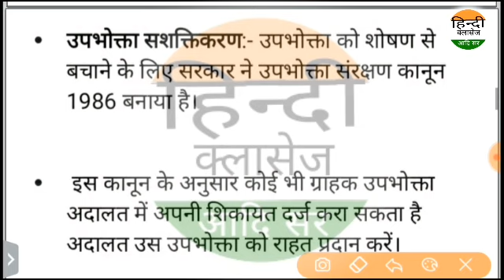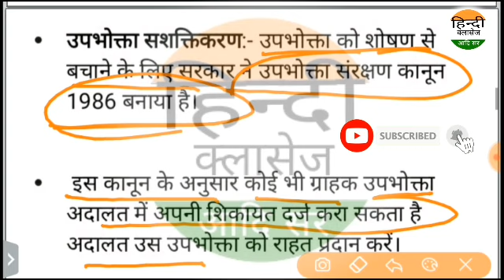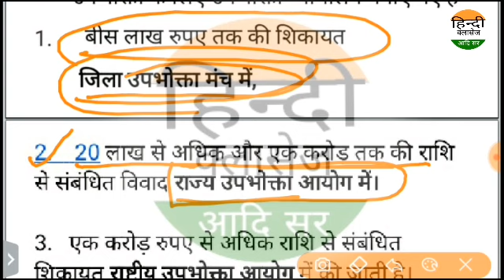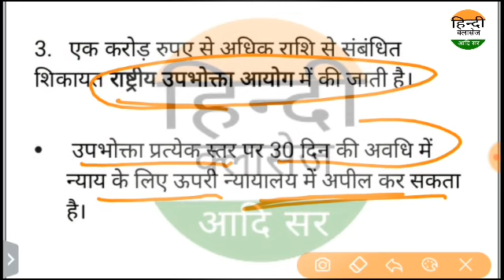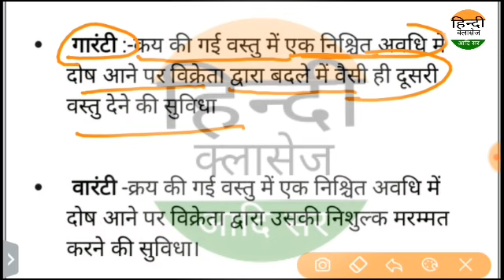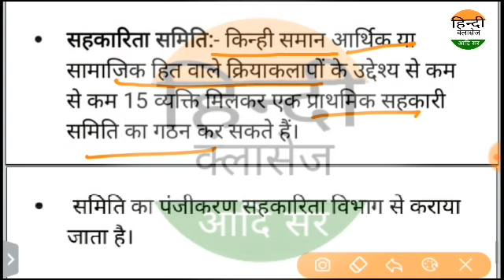Class-6 पाठ-11 सहकारिता एवं उपभोक्ता सशक्तिकरण(सामाजिक विज्ञान- )REET 2020 by Kavi Aadi Ganesh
NET/SET/jrf/Ist grade/kvs,dsssb,PGT,TGT
rpsc first grade,2nd grade

Net
Set
kvs
Dsssb
ssc gd
patwari
RTET
ctet
uptet
htet
daily current
डेली करंट
all exam exam
next time